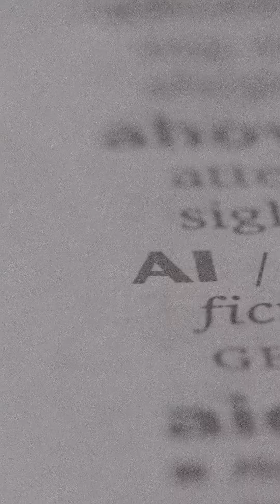Should We Be Scared of AI?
People fear AI takeover, but that fear is decades old. The real risk isn’t robots rising up, it’s AI learning us too well: persuading, shaping decisions, and influencing what we think and do. The biggest system AI could control is us.